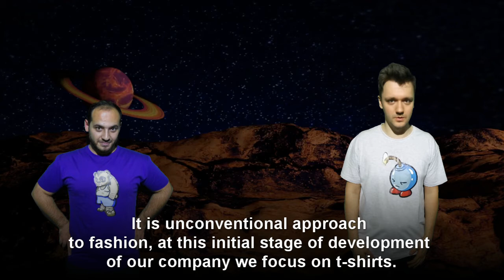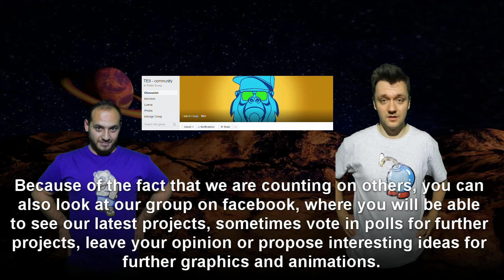TES Interactive T-shirt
Video about our product.